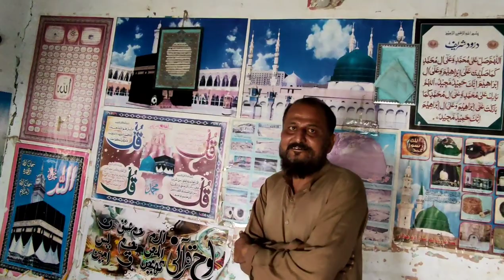Masood rana house tour Ghar ka wo kamra Jahan bacpan guzra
مسعود رانا جو پاکستان کے مشہور گلوکار تھے ان کے آبائی گھر کا بیرونی منظر تو ہم دکھا چکے ہیں لیکن ان کے گھر کا اندرونی منظر آپ یوٹیوب پر پہلی بار دیکھیں گے آج تک ان کے آبائی گھر کا منظر کسی یوٹیوب چینل پر نہیں دکھایا گیا